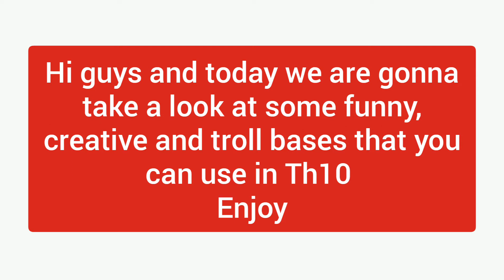TOP 12 FUNNY, CREATIVE AND TROLL BASES AT TH10 TO USE / WITH COPY LINK / Captain Judicious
IF YOU ARE A GAMER AND WANT TO SEE TIPS AND TRICK ABOUT GAMES THAT YOU ARE PLAYING SO YOU CAN HAVE THEM BY SUBSCRIBING TO MY CHANNEL, BECAUSE WE ARE HERE TO HELP YOU GUYS GET BETTER IN THE GAME THAT YOU ARE PLAYING, SO WHY YOU ARE WAITING JUST SUBSCRIBE, BECAUSE WE ARE GONNA PLAY MORE GAMES AND IT MEANS MORE VIDEOS AND TIPS AND TRICKS.

Fighters (clash of clans)Clan Tag;